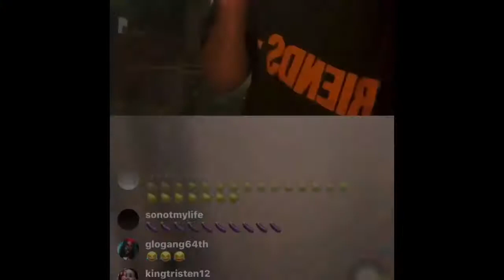Prettyboyfredo Instagram Live Part 2 (Swaggyhollywood hair reveal!!!)